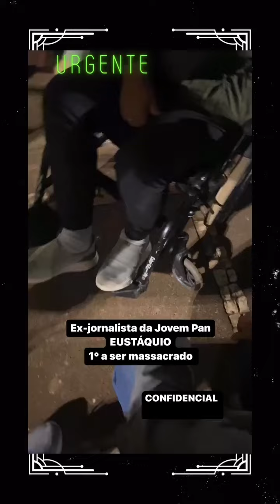EUSTÁQUIO, ESPANCADO E TORTURADO